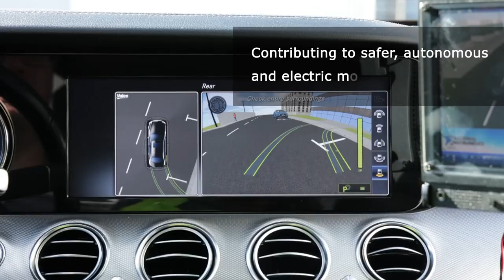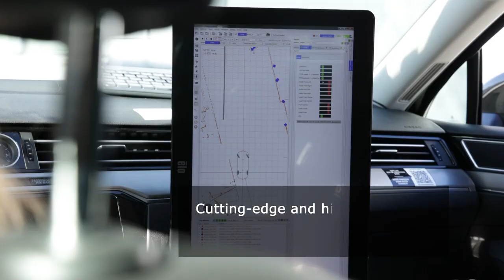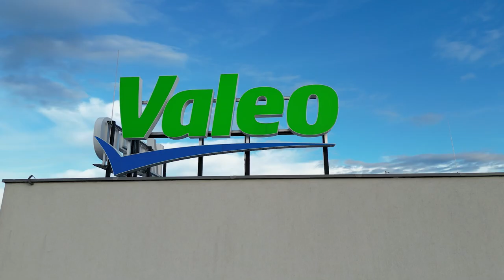Valeo Prague, at the forefront of research in driving assistance and e-thermal systems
Valeo Prague's R&D center has become a reference site for the development and validation of driving assistance systems and, more recently, the e-thermal systems that are essential for the efficiency of electric vehicles. Here we take a look at this site that is making daily progress towards cleaner and safer mobility.